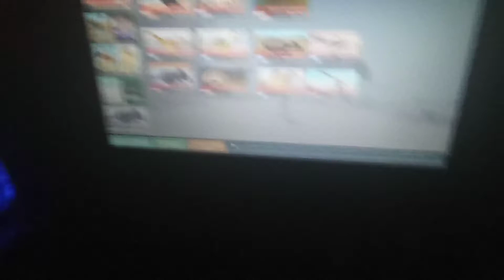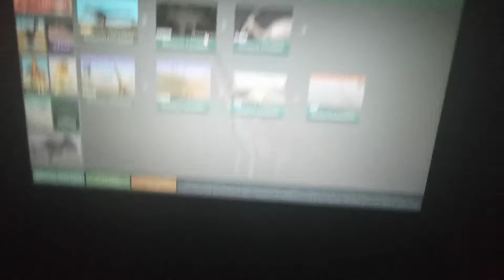DWM on laptop again